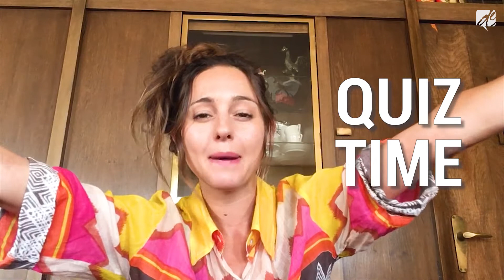😳FALSE FRIENDS EN INGLÉS Y ESPAÑOL | FALSOS COGNADOS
Code no quiere decir Codo, y Carpet no quiere decir Carpeta, estás palabras en inglés y español son conocidas como "falsos cognados" o "falsos amigos" (false friends) y en este vídeo nuestra profesora Anais te dará varios ejemplos de estas palabras y errores al usarlas, quédate al final del vídeo para un mini quiz y practica lo que has aprendido.

Acerca de Dynamic English

Somos un equipo de profesores nativos en Santiago y realizamos clases particulares y grupales a domicilio en Chile y online.